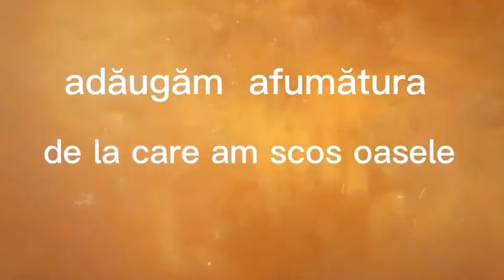Rețeta de Ciorbă de afumătură cu smântână/foarte gustoasă 😃Monik Cooking